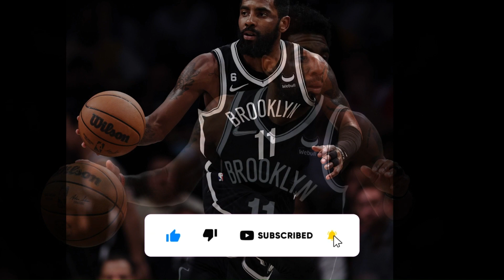IT JUST HAPPENED! KYRIE IRVING IS CONFIRMED IN THE LAKERS! DARVIN HAM BEATS HAMMER! LAKERS NEWS!